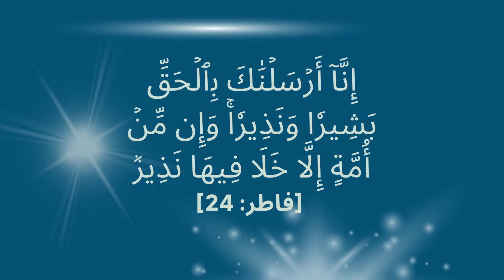The Grand Deception التجارة بالأنبياء وبيعهم على السذج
رؤية من كتاب مصر الأخرى للكاتب الاستاذ محمد مبروك